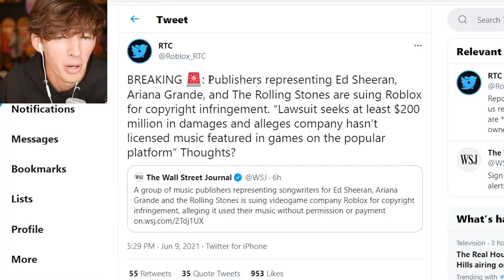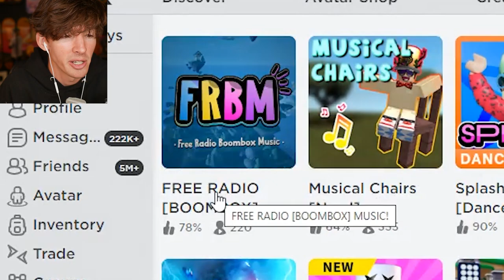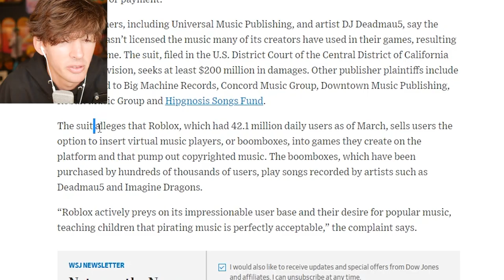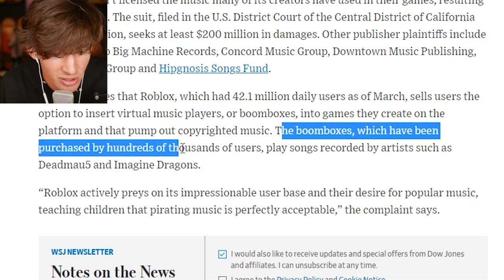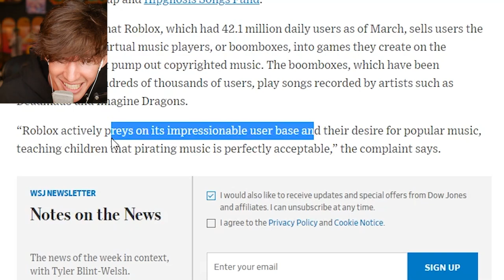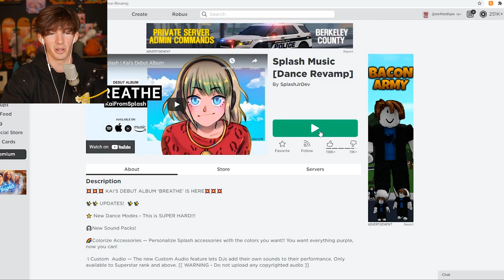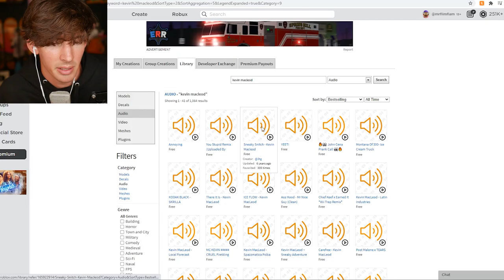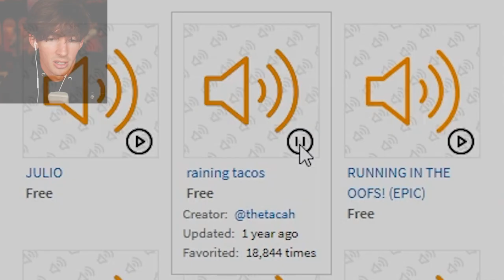Roblox is getting sued again... for a lot.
Also use star code flamingo today I play Roblox and talk about how Roblox is being sued lol